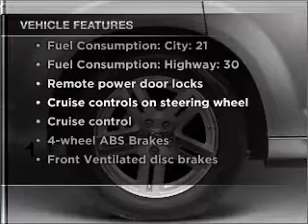2008 Dodge Avenger - Bethlehem PA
Year: 2008
Make: Dodge
Model: Avenger
Trim: SXT
Engine: 2.4 liter inline 4 cylinder 16 valve
Transmission: 4-Speed Automatic
Color: Orange
Mileage: 83000
Address:
154 Nazareth Pike